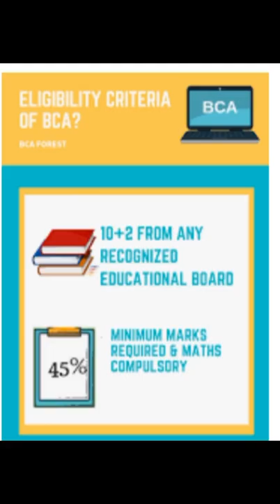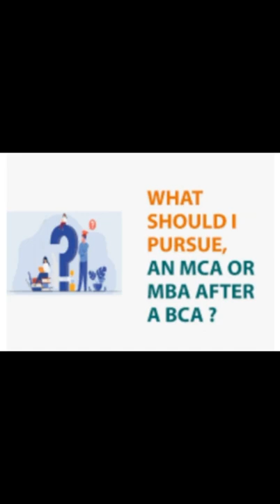All you need to know about BCA Course- Arunachala Arts College For Women, Kanyakumari District.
Arunachala Arts and Science College for Women located near Nagercoil, Kanyakumari District, TamilNadu.

Courses Offered:
B.Sc Computer Science
B.Sc Mathematics
B.A English
B.Sc Fashion Technology
B.Sc Nutrition & Dietetics
B.C.A Bachelor of Computer Applications

Excellent Infrastructure with well furnished labs.
INDOOR COURSES - TALLY Training, Special Coaching for C.A and I.C.W.A.
Training for Bank Exam, TNPSC, UPSC, TET, for all the students.
Transportation Facility- Arunachala College Bus flies through out all places in KanyaKumari District and nearby areas of Trivandrum District and Tirunelveli District.
Hostel Facility with Gym.